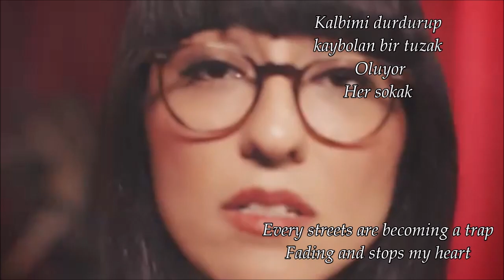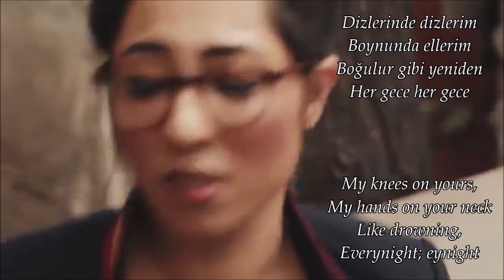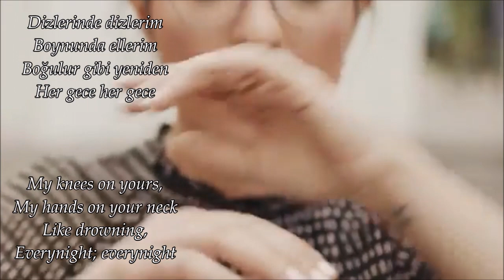Kalben - Sadece-English translation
Only  for entertainment. No infrigement intented.
No copyright disclaimed. I do not make profit out of this video.
Αποποίηση: Το βίντεο  αυτό δεν έγινε  για παραβίαση πνευματικών δικαιωμάτων. Το ηχητικό περιεχόμενο δεν ανήκει σε εμένα .
Δεν ωφελούμαι και δεν έχω κέρδος από αυτό το βίντεο, δεν είμαι ο κάτοχος των πνευματικών δικαιωμάτων.  Αυτό το βίντεο έγινε για ψυχαγωγία και μόνο.